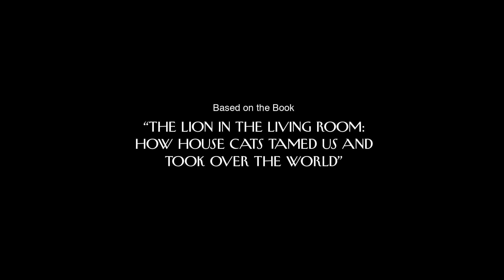人類成為貓奴，都和「寄生蟲」有關係？ Why Humans Are Obsessed with Cats｜科普長知識｜GQ Taiwan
你為何成為貓奴？用科學來解釋！
【字幕更正】2:54 應為五億甚至十億
沒有NBA就吃不下飯、睡不著覺？【你最愛的NBA明星】
從口譯員到FBI，你該或不該知道的都在【科普長知識】
好萊塢明星、NBA名人的家長這樣！【明星私宅大公開】